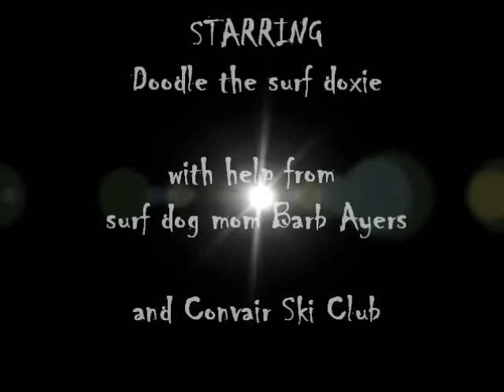Surf dog rips it up - Dinky doxie Doodle Cam, a dog's eye view of surfing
A dog's eye view of surfing. Doodle, a dinky doxie weighing 14 pounds,wet, is a surf dog in training. This is his first wakeboard ride behind a ski boat on the Colorado River. Find out more at SurfDogDiaries.com or Facebook/SurfDogDiaries

A rescue dog, Doodle learned surfing, standup paddle boarding and windsurfing from his surf dog bro's, surf basset Elvis and a blind surf beagle, Dude, from Hood River, OR and San Diego, CA and his surf dog mom Barb Ayers